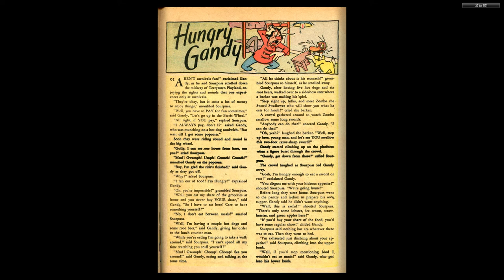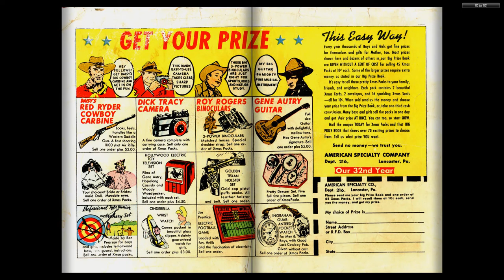1951 Mighty Mouse #023